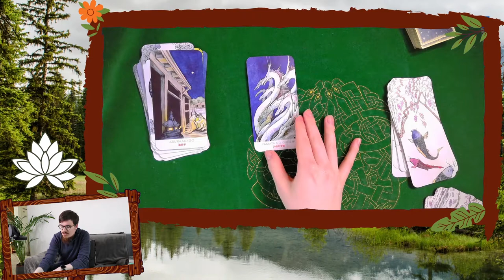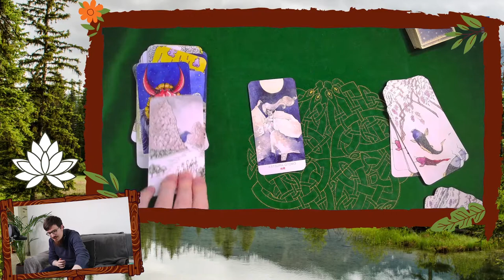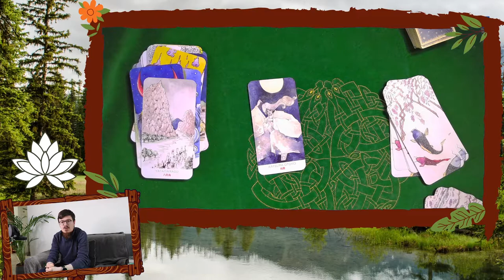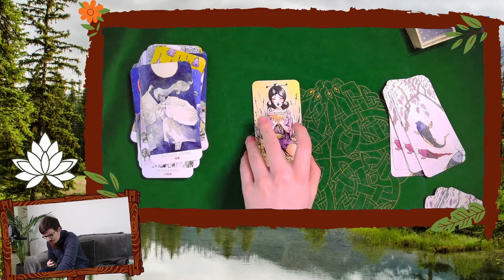Interprétation des cartes de l'oracle des Kami et Yokai - Part.2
Je vous propose dans cette nouvelle série de vidéo de mieux comprendre le magnifique jeu des Kami et Yokai, à travers mon interprétation personnelle. Ces vidéos sont là pour vous aider, à vous inspirer pour réaliser de meilleures interprétations de vos tirages :)

Lien Amazon pour commander le produit